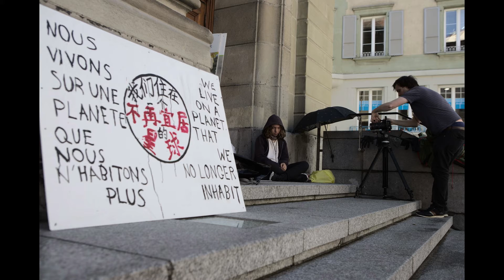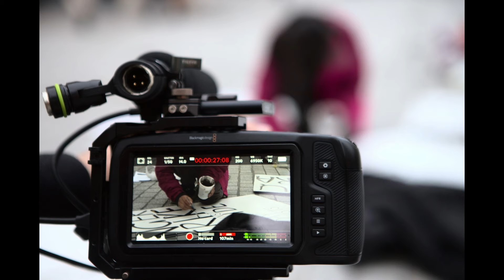Hunger strike against Ecocide, Directed by Kevin Rumley: Oregon Documentary Film Festival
An Oregon Documentary Film Festival Winter 2022 official selection screening on Saturday January 22 at the Sunshine Mill Winery and Drive-in Theater in The Dalles.